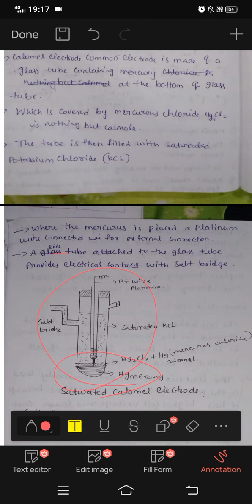jntuh r18 chemistry reference electrode? construction and working of calomel electrode veryimportant